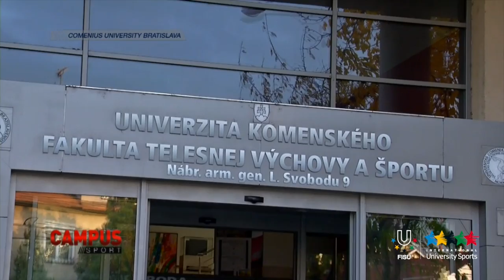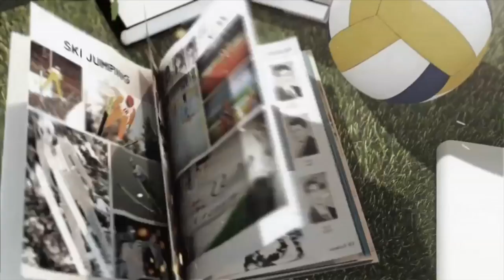Univerzita Komenského v Bratislave - FISU University - 29th CAMPUS Sport TV Show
Comenius University in Bratislava (Slovak: Univerzita Komenského v Bratislave) is the largest university in Slovakia, with most of its faculties located in Bratislava. It was founded in 1919, shortly after the creation of Czechoslovakia. It is named after Jan Amos Comenius, a 17th-century Czech teacher and philosopher.

In 2006, Comenius University had more than 30,000 students and 2,000 faculty members. As are most universities in Slovakia, it is funded mostly by the government. Although there have been plans to establish tuition fees for university students in Slovakia for years, another attempt failed to gain sufficient support in parliament in May 2005.